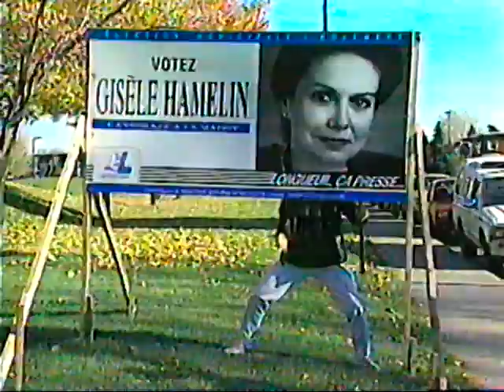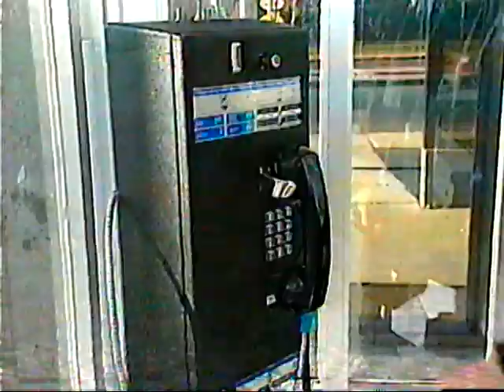100 Limite - Bob Binette et les stickers "À vendre" (1990)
Diffusé sur les ondes de TQS. 1990.